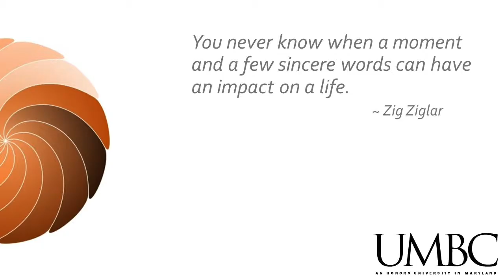Why Attend the UMBC ISD Now Forum?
UMBC's ISD Now Forum is held annually in the fall and brings together industry experts, professionals, students and those interested in the ISD field. This free event that is open to the public is one you won't want to miss!